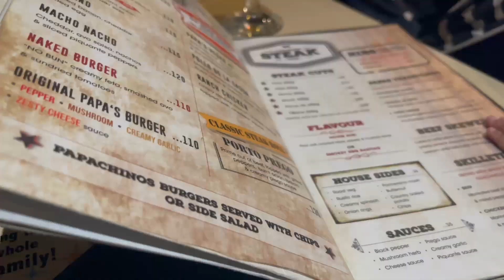Spend The Weekend With Me | Organising My Wadrobe | Washing my Brushes | Going out with my Family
Hi Guys,

This week a short vlog, I organised my wardrobe and gave away some old clothes. Then finally washed my makeup brushes after so long. Then we we went out for dinner with my family.